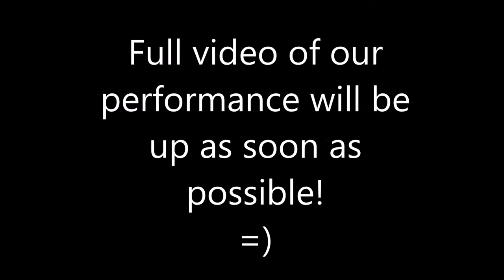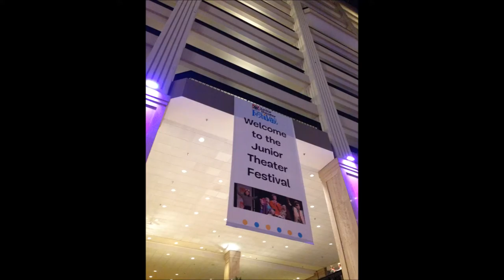Vlog 18: 2nd day in atlanta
This Is the 2nd day in Atlanta Georgia for The Junior Theater Festival!
Sorry its late going up but I've had no time to edit it! But now its here and I hope you enjoyed watching!

Vine: @dano607
Music.ly: @danosborne